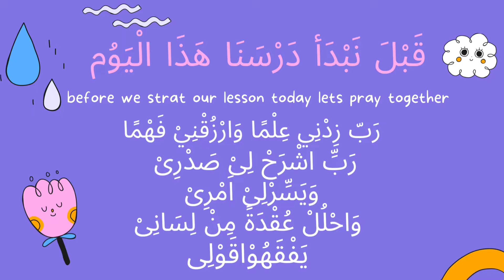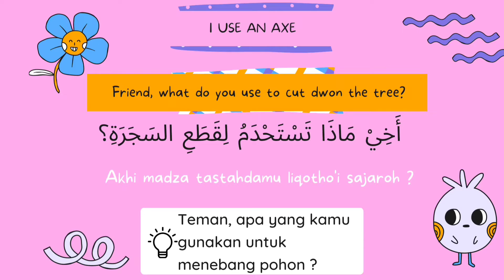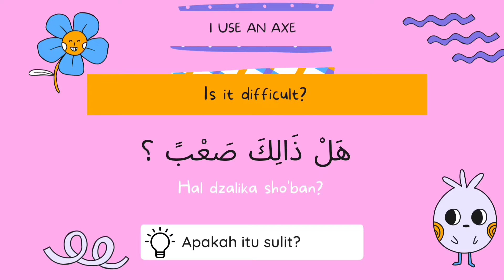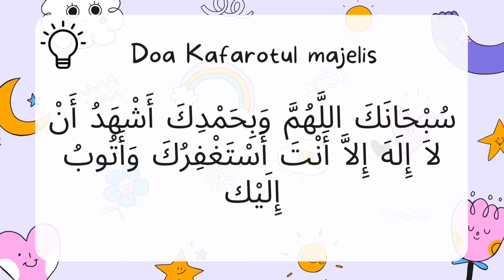I Use An Axe || PBA || Lesson 7